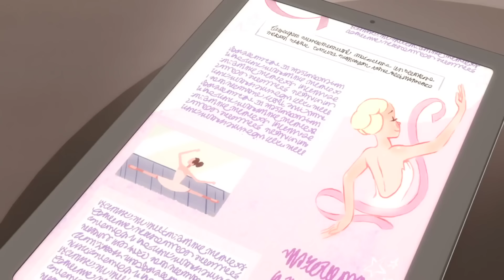Les Triplés et Maman ! 🤱🏻